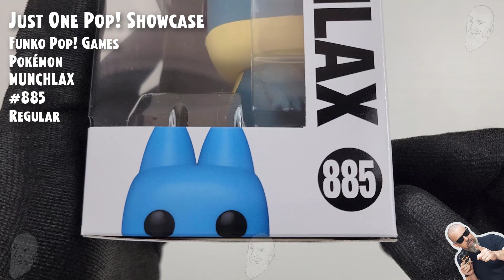Funko Pop Munchlax - 885 - Pokemon // Just One Pop Showcase